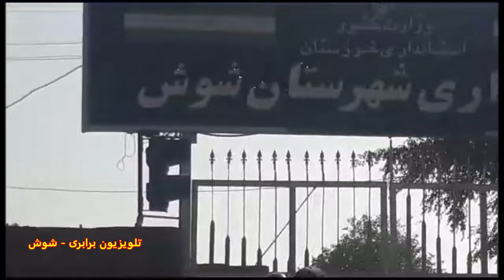فقر، فساد، گرونی، چایی زعفرونی! تجمع بازنشستگان در شوش، یکشنبه ۳ دی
در این تجمع اعتراضی، بازنشستگان در شعارهای خود کنایه های زیادی به بزرگترین اختلاس تاریخ کشور ما - چای دبش - داشتند